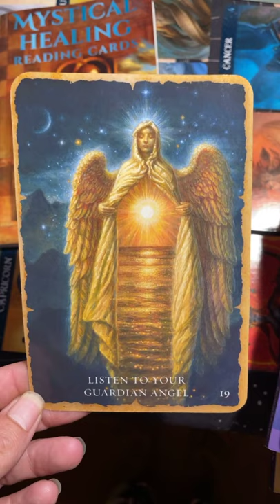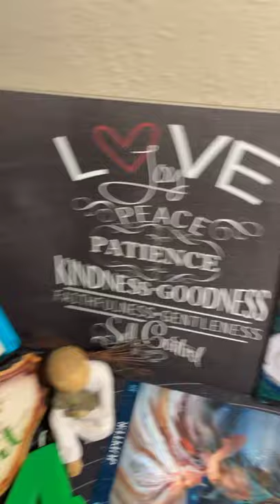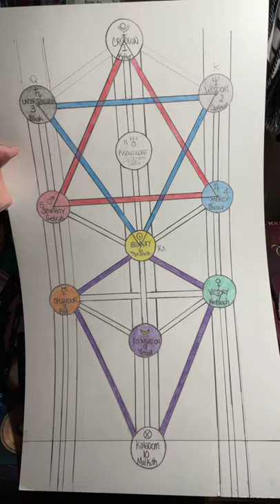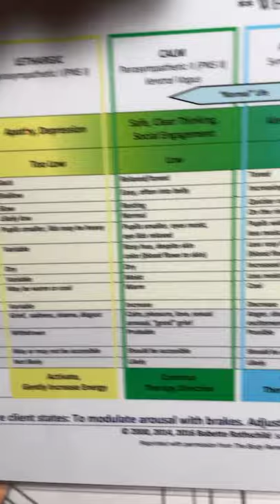7-12 Boundaries & R3SP3CT During Grief 💃✌️I 💕 You 😘💕 & Appreciate You 👼& I LOVE M3 🐛💃🎩🪄💫🦋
💚email at the bottom
of the description box💚

I first want 2 PRAISE Our Precious Creator of Love & Christ 4 using lil ol Me 2 bring Messages of Faith, Hope, Healing LUV 2 everyOne Who sticks thru it.

Next a HUGE THANK U 2 Our COURAGEOUS Soul Tribe 4 Healing with Us! It’s U Who I admire, Who KEEP Me Going too! I THANK U from the bottom of My Healing 💚

I GIVE ALL the credit & ABUNDANT gratitude to the AMAZING Authors & Artists of every book & piece of music 2 Teach Universal Ascension & Healing cognitive dissonance, shame, trauma & addiction Recovery.

I do NOT claim 2 own rights 2 anything,m anymore than they own rights 2 my freedom of speech. I Speak from a heart of Love. Many egos will not like what I have to say. I don’t take it personally. I pray for the lost Souls that run from Healing Their very Own Self.

On this Journey I became a Life Coach & Healer of MySelf. I’m Warrior Survivor of Complex PTSD from every type of abuse & cognitive dissonance. My Gift & Service Work is to Guide other BeautyFULL Souls 2 Recover & Heal ThemSelves From ANY unhealthy toxic habits, behaviors, obsessions & addictions to cope by correcting thoughts & beliefs with Positive Healthy Self-Love & Forgiveness.

ANYTHING I Speak is only from what I've personally studied & experienced from MY perception & MY Life. My Mission is 2 bring Faith, Hope, Love & Light, Peace & Comfort & GOOD NEWS 2 a cold dark angry world filled with so much hate, unforgivenness, fear, chaos, destruction & drama.

We follow Signs according to 13 Sign TRUE Sidereal Astrology include
Sign 9 Ophiuchus⛎🐍Ether=Healer 5th Element

PLZ Listen 2 The BEST Ascension Raising Healing Energy Vibrations!
We EVERY TOOL AVAILABLE 2 HELP Us HEAL Leading Us 2 Love Again.

Read M3diatations PLZ
U ARE WORTH IT
Affirmations/Prayers
❤️Base/Root Chakra “I am connected with The Energy of Mother Earth. My Body, Mind, & Spirit are grounded, centered, & purified.”
🧡Sacral Chakra “I 💚 ALL dimensions of MySelf, I delight in weaving the creative tapestry that is My Life.”
💛Solar Plexus Chakra “My Will & Divine Will are One. I am connected to the abundant flow of The Universe & easily manifest My dreams.”
💚Heart Chakra “My 💚 is open to receive The Energy of 💚 I radiate this essence. I walk My path with Ease & Grace.”
💙Throat Chakra “I Am aligned with My Highest Truth & Communicate this with Love & Honor. My Words echo softly within The Universe”
💙💜(Indigo)Third Eye Chakra “My Mind Is Open to New Vision. I expand My Awareness through My Higher Self.”
💜Crown Chakra “I am Connected 2 The Divine Source of The Universe. I Am Light. I Trust.”

Learn 2 Speak Positive Affirmations 2 Self & watch Our whole Perspective change as We escape hell in our mind.
The Toltec 5 Agreements Tranform Our Beliefs
1st Agreement – BE IMPECCABLE WITH YOUR WORD
2nd Agreement – DON’T TAKE ANYTHING PERSONALLY
3rd Agreement – DON’T MAKE ASSUMPTIONS
4th Agreement – ALWAYS DO YOUR BEST
5th Agreement – BE SKEPTICAL, BUT LEARN TO LISTEN
In case no One told U today, U Are LOVED! U ARE CAPABLE! U ARE STRONG! U ARE BEAUTIFUL! U ARE WORTHY! I Believe N U & I Am SO PROUD OF U SUPER ✨ !

I am so very proud of all of Us! I am so very grateful 4 Our Soul Tribe Healing & Awakening Consciousness 2getHER! HERstory makes History ☯️

I will get 2 U as soon as possible!

Blessings & SO MUCH Gratitude to all  U CHEERLEADERS! U ARE APPRECIATED!